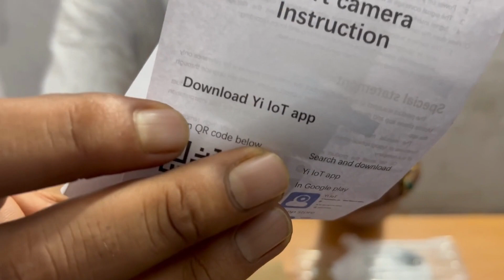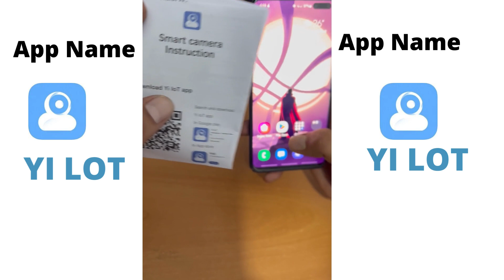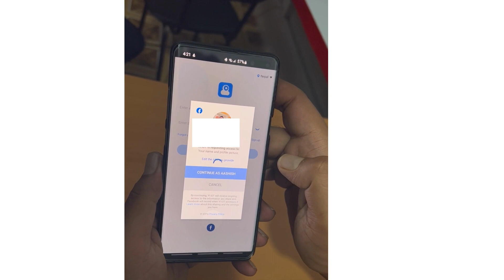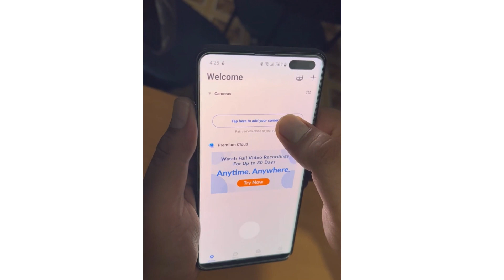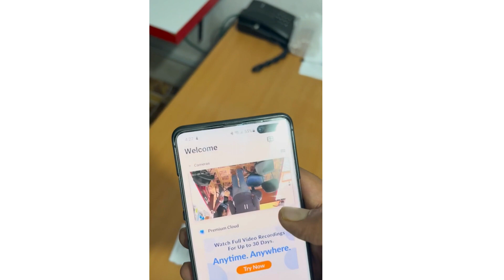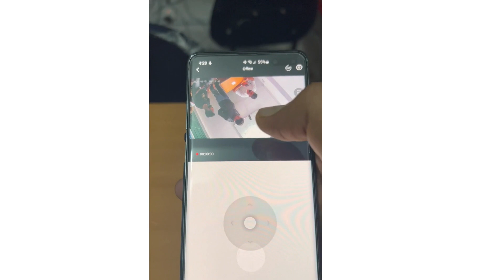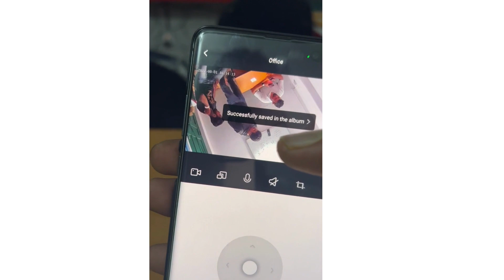How to install YI LOT Bulb CC Camera in Nepali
Application Name: YI LOT